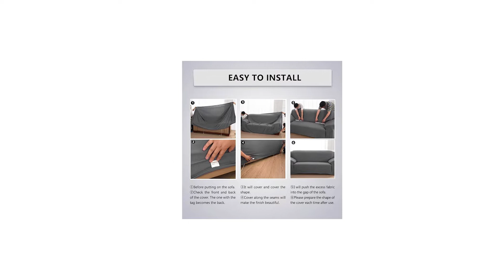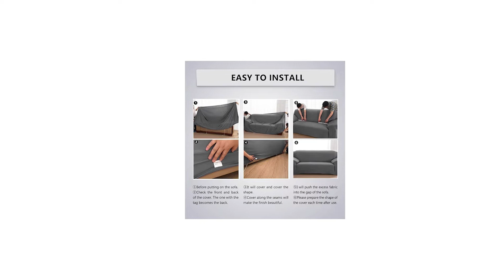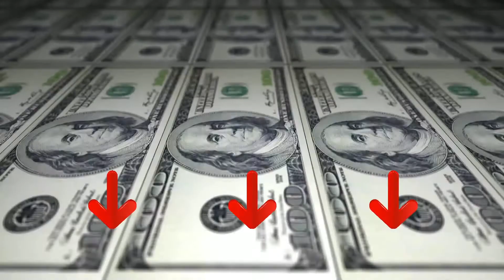➤ Le 3 migliori copridivano ✓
Questo video riguarda i migliori 3 copridivano.

Il vincitore della qualità nel nostro copridivano va al Meicynhoger Copridivano.

il tessuto 92% poliestere e 8% spandex rende i nostri copridivani più elastici e resistenti, garantendo sia una buona funzionalità che comfort. Ci sono anche vari adorabili colori disponibili per la tua scelta per decorare il tuo divano.
il nostro copridivano può coprire la parte posteriore del tuo divano, fornendo una protezione a tutto tondo.Ci sono alcuni cilindri di schiuma antiscivolo nella confezione, che possono essere inseriti nello spazio del divano per mantenere le fodere rimanere dentro il suo posto.
Misuri la lunghezza tra un bracciolo e l'altro bracciolo per scegliere la giusta dimensione dei copridivano per il tuo divano.
il tessuto unico può far rimuovere i peli di animali domestici rapidamente e facilmente. E i copridivano elasticizzati possono essere lavabili in lavatrice, il che è semplice e conveniente.
1, il prodotto è solo un copridivano, esclusi divani o fodere per cuscini. 2, a causa del cambiamento di luce e del problema della fotografia, i colori possono differire leggermente dall'immagine e dal prodotto, ma facciamo del nostro meglio per rendere i nostri articoli coerenti con le foto.

L'alternativa è il Feilaxleer Copridivano.

Il rivestimento del divano utilizza tessuti confortevoli, morbidi al tatto. Può essere rimosso per pulire in qualsiasi momento, pulito e igienico. Questo copridivano non solo protegge il tuo divano assicurandoti che duri per anni a venire, ma crea anche un aspetto moderno e attualizzato che si abbina a quello dei rivestimenti più costosi.
Il rivestimento del divano ha delle corde di fissaggio per farli rimanere al suo posto. Inoltre, ci sono alcuni cilindri di schiuma extra che potrebbero essere infilati nello spazio del divano per evitare le rughe.
92% fibra di poliestere + 8 % spandex. Materiale estensibile, stretch che si recupera rapidamente, vestibilità sicura con orlo elastico cucito.
Il vincitore della performance premio nel copridivano è il Martina Home Tunez.

Enguitex Home offre ai suoi clienti un prodotto, le fodere per chaise longue, che forniscono protezione e funzionalità extra al tuo divano. Disponiamo di diversi modelli di rivestimenti: elastici, che si adattano alle misure di chaise longue e divani in tessuto, realizzati per adattarsi ai sedili e agli schienali del divano.